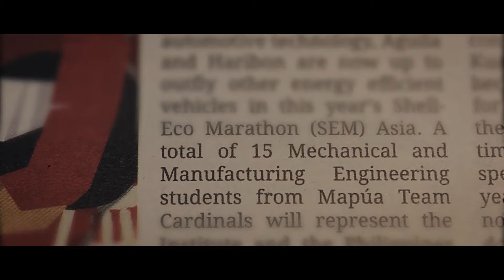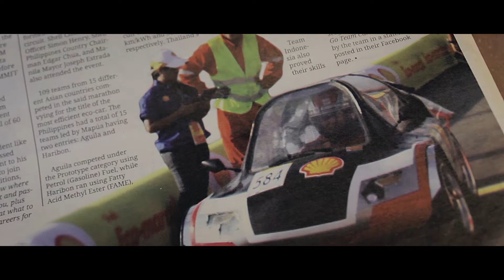Mapúa Institute Of Technology - Shell Eco-Marathon AVP 2016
Be informed! Meet the team behind Aguila and get ready for what's coming on 2017

#‎AXIOS #‎TeamCardinals #‎SEM2016 #‎BestULaunchPH

CREDITS
A .MOVE Official Film & Animation Production

Miguel Gonzales
- Project Head
- Director
- Director of Photography
- Cinematographer
- Camera Operator
- Visual Effects and Motion Graphics Artist
- Sound scoring
- Overall Editor

Kiel Ferreras
- Project Manager
- .MOVE Official Representative
- Assistant Director
- Cinematographer
- Camera Operator
-Technical Assistant

Additional Shots by:

Jhess Pabalate
- Creative Shooter (Shell Gas Station)

Earl Madamba
- Creative Shooter (Environmental Problems)